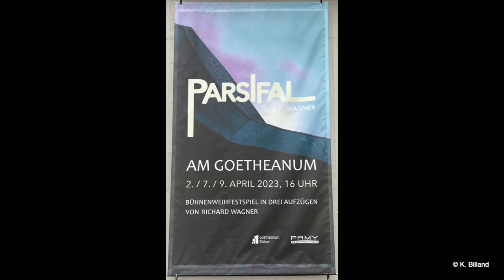"Parsifal" im Goetheanum Dornach mit der Eurythmie als zuzsätzlicher Ausdrucksfom am 7. April 2023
Am Goetheanum von Dornach, dem Sitz der Anthroposophischen Gesellschaft, die sich hier unter Rudolf Steiner entwickelte, fand nun zum ersten Mal ein Werk von Richard Wagner in voller Länge statt, und zwar der „Parsifal“ - gerade zu diesem Thema bestens geeignet. Nach einer Idee von Alexander von Glenck stellte die deutsch-iranische Regisseurin Jasmin Solfaghari in den Bühnenbildern von Walter Schütze eine prachtvolle Inszenierung auf die große Bühne des Goetheanums und wurde damit der besonderen Ästhetik dieses geschichtsträchtigen Hauses voll gerecht. Mit immer wieder veränderbaren Bühnenaufbauten im Stile eines Adolphe Appias wurden so nicht nur vielseitige Spielflächen für Sänger und Chor geschaffen, sondern auch Räume für die Eurythmie. Sie wurde hier zum ersten Mal in der Regie von Stefan Hasler als wesentliches dramaturgisches Mittel eingesetzt. Zwei Eurythmie-Ensembles setzten mit tänzerischen Bewegungen Inhalte, Ideen, Assoziationen, Gedanken und Szeneninhalte auf anmutige tänzerische Weise im stets stimmigen Lichtdesign von Klaus Suppan um und erweiterten damit den musiktheatralischen Horizont des Stücks. Gleichwohl scheint geboten, auf ein gewisses Maß zu achten.
Roland Fister dirigierte die Philharmonie Baden-Baden mit bestem Gespür für die Harmonie zwischen Musik, Gesang und Tanz. Als Protagonisten glänzten durchwegs Andreas Hörl in seinem Debüt als Gurnemanz, Yvonne Fuchs als Kundry, Roman Payer als Parsifal, Alejandro Marco-Burmester als Amfortas, Wilhelm Schwinghammer als Titurel und Thomas Jesatko als Klingsor - einige also auch Bayreuth-erfahren. Die Zaubermädchen waren ebenfalls exquisit besetzt, wie auch der von Andreas Klippert geleitete Chor, das Vokalwerk der Opernfestspiele Heidenheim.
Ein großer Abend im Goetheanum mit ausverkauftem Hause aller drei Aufführungen, sodass man zu Ostern 2024 die Serie noch einmal spielen wird. Ein Must für jeden Wagner-Liebhaber!